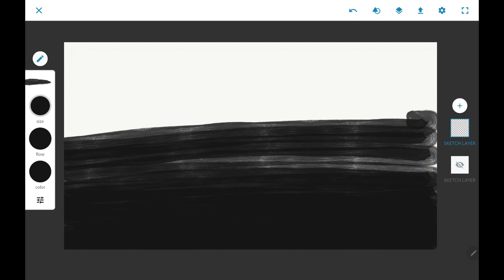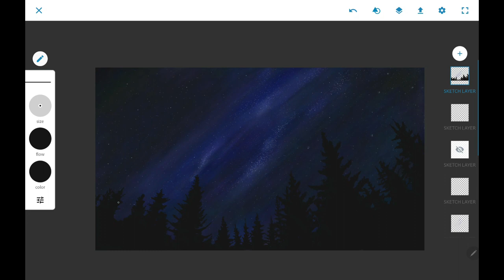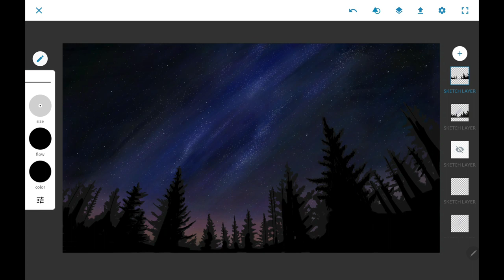Most Satisfying - Painting of a Starry Night #1 - Tab s7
This is drawing#1 of a series of starry nights I hope to continue and improve upon.

drawn on: Samsung Tab s7 - Adobe Sketch
Sound track: Wandering Soul -